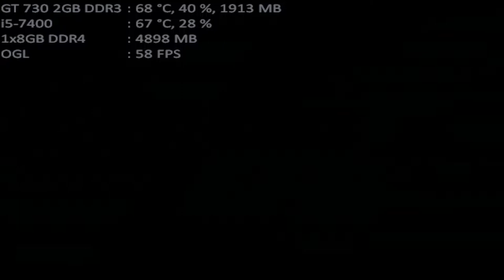mugen 1.1 mugen fighting jam 1.1 aimatika 1p vs nayatria 1p